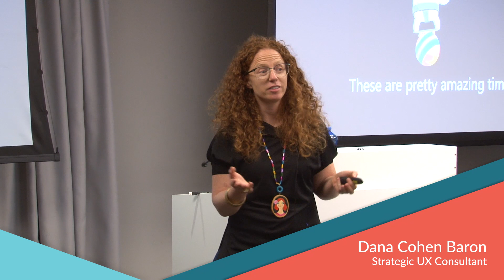UX4SU- UX for startups Event - Best Moments :)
Join us with some of the best fun moments of the UX4SU conference!